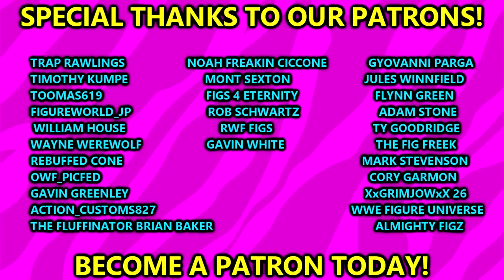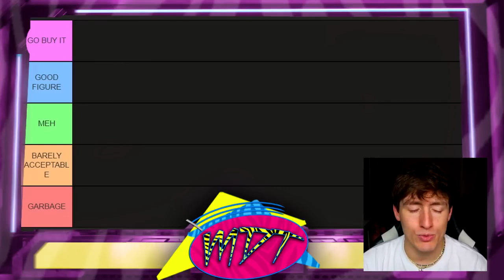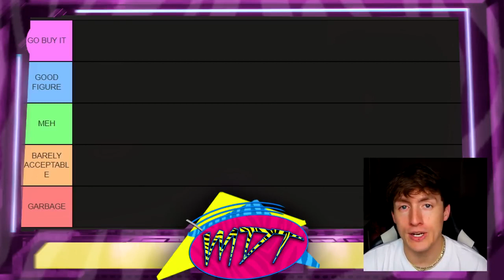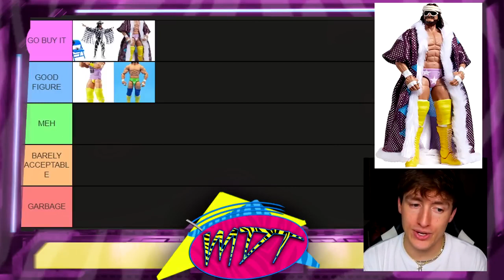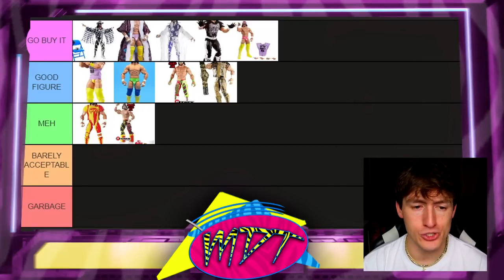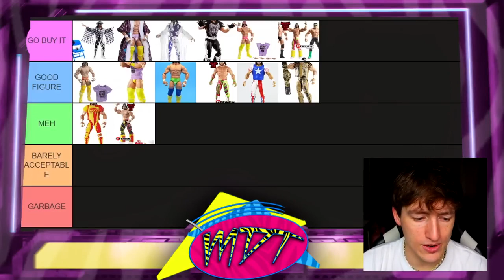Ranking EVERY Macho Man Randy Savage Figure WORST to BEST!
In this video MDT My Damn Toys is ranking every Macho Man Randy Savage Elite and Ultimate edition action figure Mattel from WORST to BEST! wwe elite macho man randy savage wwe ultimate edition macho man randy savage